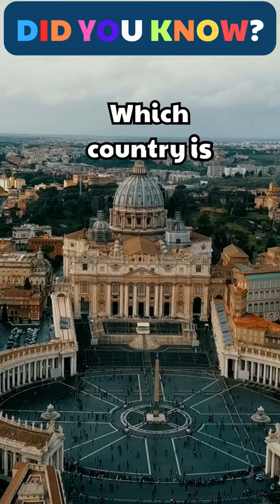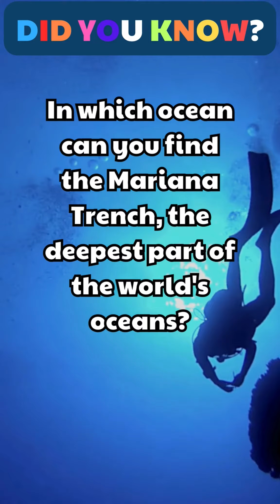5 Interesting things in the World You thought you knew?!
5 Interesting things in the World You did not Know!